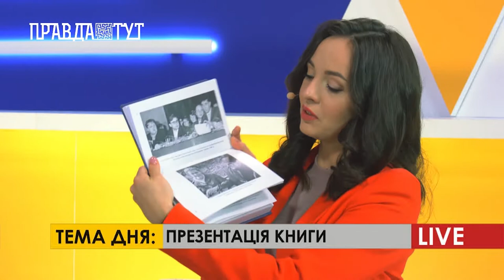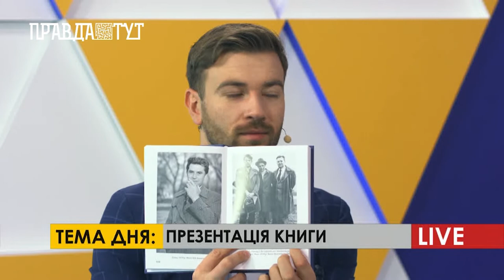ПравдаТУТ LIVE: Презентація книги Книги «Храм знань»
Із презентацією книги спогад Григора Тютюнника «Храм знань» завітав головний редактор видавництва “Знання” Володимир Розумний. Він розказав про історію створення книги та чому обрали за постать Григора Тютюнника. Також ранковий поділився чиї спогади зібрали в книзі та про оточення Григора.